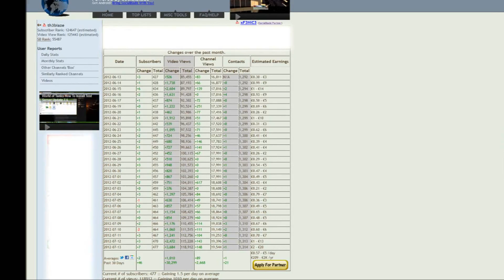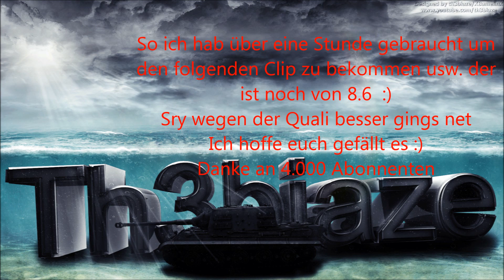World of Tanks 4.000 Abonnenten Special "Meine Garage und meine Forschungspläne"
ps: Youtube nervt mal wieder mit dem Hochladen es dauert Ewigkeiten :P ich hoffe das Vid kommt noch vor 4 uhr^^
System-Message-Start Alle Mod Links
Unterstützt mich und kauft Spiele sicher, günstig und schnell bei meinem Partner

Ich freue mich über jeden Like auf dem Video und ganz besonders über jeden Like auf meiner Facebook Page :)
System-Message-End